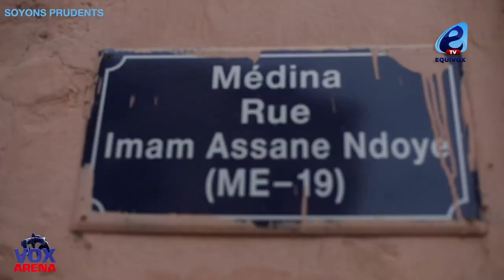FORZA DÉFEND GOUYE GUI ET TIRE SUR REUG REUG